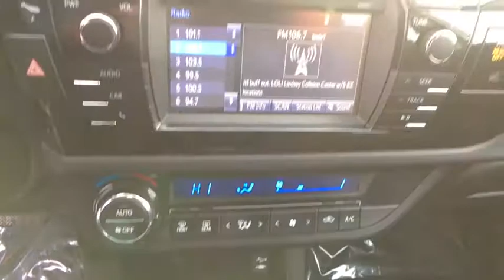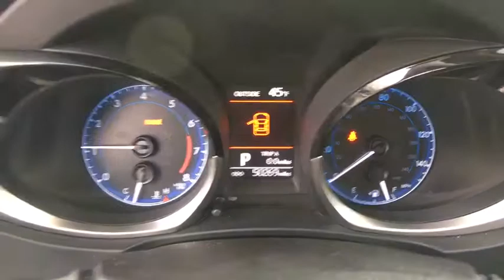2014 Toyota Corolla Woodbridge, Springfield, Manassas, Fredericksburg, Fairfax, VA 6D1615A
Super White  2014 Toyota Corolla available in Woodbridge, Virginia at Lustine Chrysler Dodge Jeep Ram. Servicing the Springfield, Manassas, Fredericksburg, and Fairfax, VA area.

Recent Arrival! CARFAX 1 OWNER, BACKUP CAMERA, *SERVICE RECORDS AVAILABLE*, *BOUGHT HERE NEW*, BLUETOOTH, HANDS-FREE, LOADED WITH SAFTEY FEATURES!!, TOUCH SCREEN RADIO, IPOD ADAPTER.br2014 Toyota Corolla Sbr37/29 Highway/City MPGbrbrbrAwards:br  * 2014 KBB.com 10 Tech-Savviest Cars Under $20,000   * 2014 KBB.com 5-Year Cost to Own Awards   * 2014 KBB.com Best Resale Value AwardsbrbrAuto 4 Life! Lustine's exclusive warranty protects our customers engine and transmission for life of the vehicle! Lustine Chrysler Dodge Jeep & RAM equals a FANTASTIC BUYING EXPERIENCE!!!
Auto Off Projector Beam Led Low Beam Daytime Running Headlamps w/Delay-Off,Black Grille w/Chrome Surround,Black Side Windows Trim,Body-Colored Door Handles,Body-Colored Front Bumper,Body-Colored Power Heated Side Mirrors w/Manual Folding and Turn Signal Indicator,Body-Colored Rear Bumper,Clearcoat Paint,Fixed Rear Window w/Defroster,Front Fog Lamps,1 12V DC Power Outlet,60-40 Folding Bench Front Facing Fold Forward Seatback Rear Seat,Automatic Air Conditioning,Driver And Passenger Visor Vanity Mirrors,Front Sport Bucket Seats -inc: 6-way adjustable driver's seat  4-way adjustable front passenger seat  and seatback pocket,Full Cloth Headliner,Instrument Panel Covered Bin  Driver / Passenger And Rear Door Bins,Leather Steering Wheel,Manual Adjustable Front Head Restraints and Manual Adjustable Rear Head Restraints,Outside Temp Gauge,Power 1st Row Windows w/Driver 1-Touch Up/Down,Power Door Locks w/Autolock Feature,Rear Cupholder,Cruise Control w/Steering Wheel Controls,Cloth Door Trim Insert,Front Cupholder,13.2 Gal. Fuel Tank,4-Wheel Disc Brakes w/4-Wheel ABS  Front Vented Discs and Brake Assist,Engine: 1.8L I-4 DOHC Dual VVT-i,Front-Wheel Drive,Strut Front Suspension w/Coil Springs,Transmission: Continuously Variable (CVTi-S),,ABS And Driveline Traction Control,Back-Up Camera,Dual Stage Driver And Passenger Seat-Mounted Side Airbags,Electronic Stability Control (ESC),Low Tire Pressure Warning,